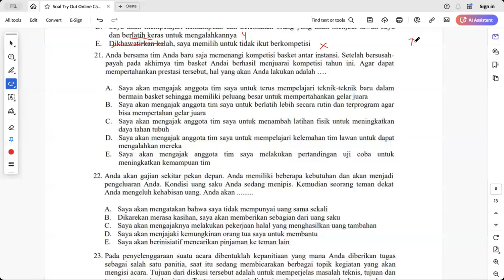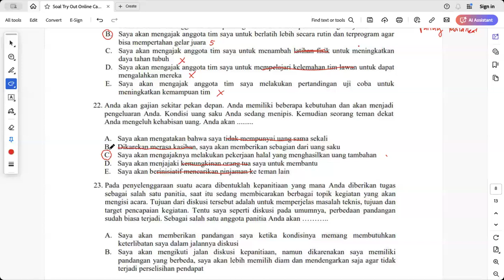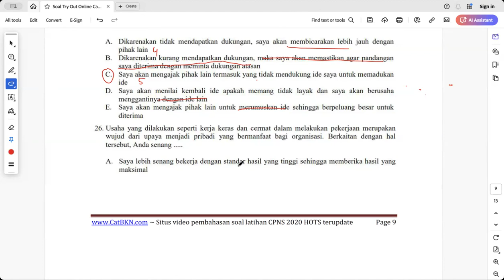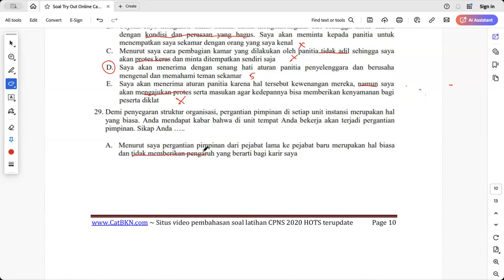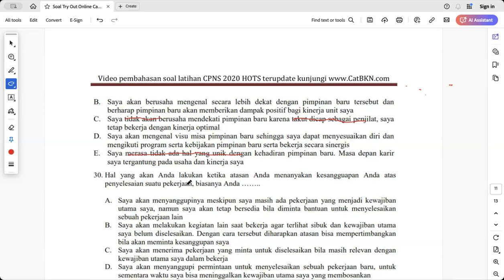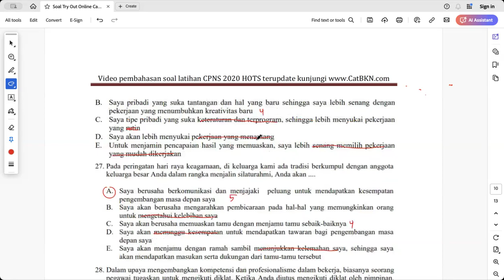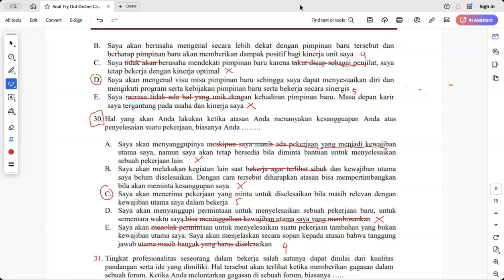Kelas TIU & TKP pertemuan ke-8: Cara mengerjakan HOTS TKP